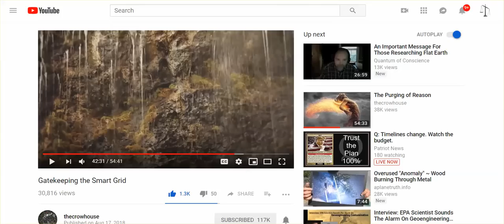Do You want To Connect With Others Who Are "Awake?"